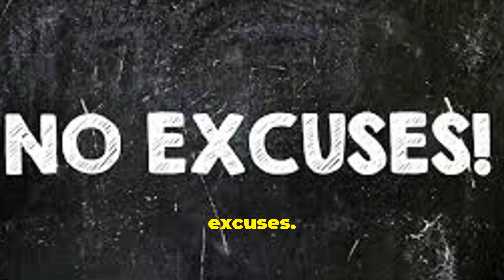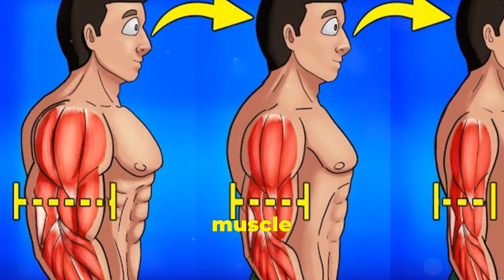Muscle Mastery! Unlock the Secrets to Massive Gains - Muscles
Ready to take your muscle gains to the next level? In "Muscle Mastery," we uncover the secrets to unlocking massive gains and sculpting your dream physique.

Whether you're a beginner looking to build a foundation of strength or a seasoned lifter aiming to break through plateaus, this comprehensive guide has you covered.

Discover the science behind muscle growth and learn how to optimize your training, nutrition, and recovery for maximum gains. From progressive overload and muscle hypertrophy techniques to strategic meal planning and supplementation, we leave no stone unturned in your quest for muscle mastery.

Explore advanced training methodologies like periodization, drop sets, and supersets, and learn how to tailor your workouts to target specific muscle groups for balanced development.

But it's not just about lifting weights – we also delve into the importance of rest, recovery, and proper sleep for muscle repair and growth. Plus, we bust common myths and misconceptions surrounding muscle building, so you can separate fact from fiction and focus on what truly works.

Whether your goal is to pack on slabs of muscle mass, sculpt a lean and defined physique, or simply improve your overall strength and athleticism, "Muscle Mastery" equips you with the knowledge and strategies you need to succeed.

Are you ready to unlock the secrets to massive gains and achieve your muscle-building goals? Join us on this journey to muscle mastery and unleash your full potential!